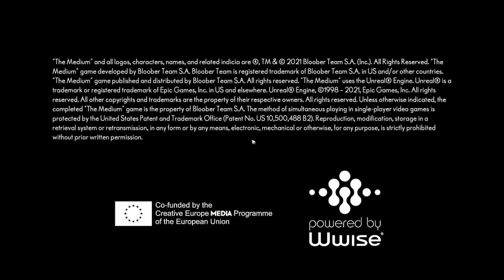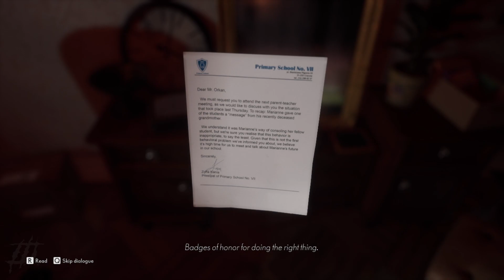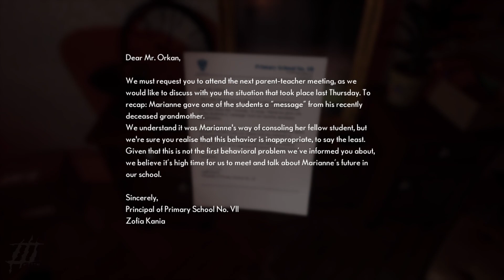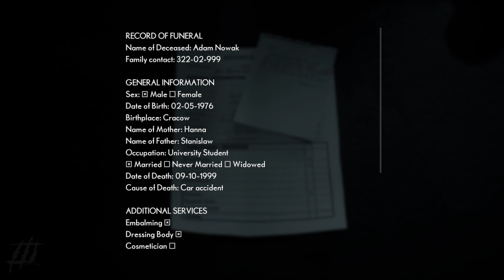The Medium : Gameplay Walkthrough Part 1 (Tagalog)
*Photosensitivity Warning*
The Medium is a psychological horror video game developed by Bloober Team that was released for Microsoft Windows and Xbox Series X/S on January 28, 2021. The Medium is a psychological horror game played in third-person as Marianne, a medium who can travel into the spirit realm. Being able to inhabit both worlds aids puzzle solving. Her psychic abilities may also be used against hostile forces and are recharged by interacting with energy spots called spirit wells.

Marianne, a spirit medium that helps troubled souls seek final respite, has a recurring dream of a man shooting a young girl by a lake. While grieving over the death of her foster father, Marianne receives a mysterious phone call from a man named Thomas, who knows of her abilities. Thomas offers to explain the origin of Marianne's powers, as well as the meaning of the dream. However, Thomas is only willing to talk if Marianne meets him at the Niwa Workers' Resort, an abandoned communist-era vacation resort in the Polish wilderness. Niwa had been shuttered by the government after the Niwa Massacre years earlier, where a large number of people were murdered and the survivors fled the area

The Medium : Part 1 Tagalog Commentary (English Gameplay)

Matsala! :)